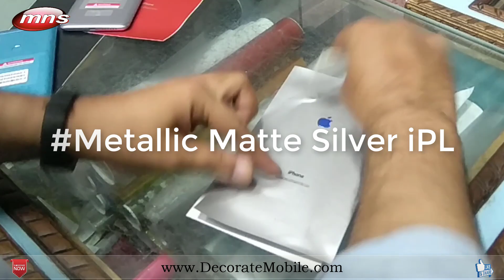Vivo V8 plus"Redmi Note 6 pro" Redmi Y2" Convert to iPhone Decorate Mobile by MNS Computer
MNS COMPUTER:. Lamination expert.
Mobile,Tablet,iPad,Note Book,Laptop,Sample Lamination paper

Payment via Paytm.

This Mobile Lamination Compatible All iPhone And All 6.4 inches Mobile Phones.

Easy To apply And Easy To Remove Without Any Scratch And Defect.

MNS COMPUTER
Google landmark is (MNS WALI GALI)
Brahampuri Delhi INDIA

Bulk Lamination papers ask for.
Whats App contact.
02:00 Pm. to 06:00 Pm.

Other country.
please email.